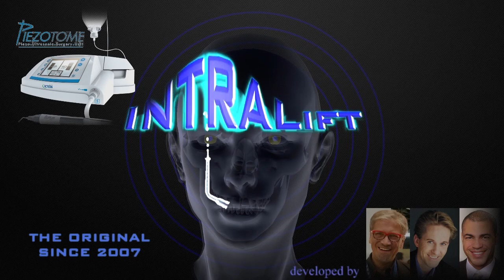INTRALIFT Sinuslift: Augmentation of entire Sinus and insertion of 3 implants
This official teaching video issued by the International Academy for Ultrasonic Surgery and Implantology shows the correct surgical procedure of the INTRALIFT-sinuslift in a patient case as described in the written surgical protocol: first the entire left sinus is augmented via a single 3mm transcrestal approach purely prepared with the Piezotome and TKW-INTRALIFT-tips  and 3 implants inserted simultaneously.

You might NOT change the detachement process with TKW 5 (Piezotome Mode D3, 30ml/min, 5 seconds) in ANY CASE EVER (!) since these are the optimal settings for the sinus-membrane detachment corresponding EXACTLY to the average biomechanical properties of the sinus-membrane and it´s attachement to the bony sinus-floor by the Sharpey-fibres.